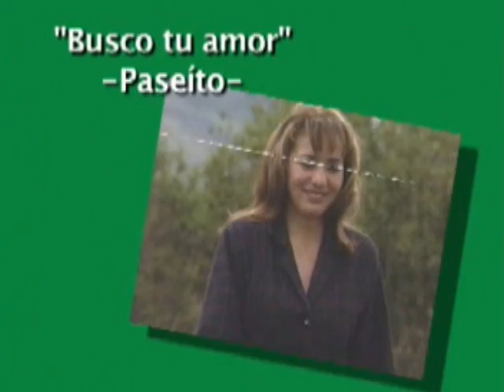Busco tu amor - Lolita Echeverria